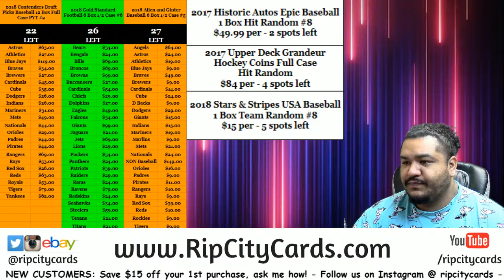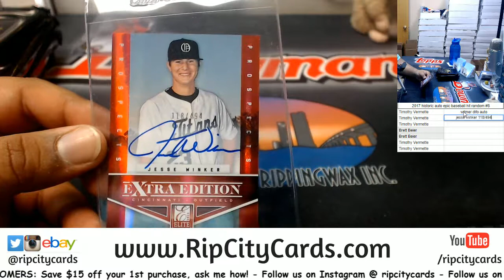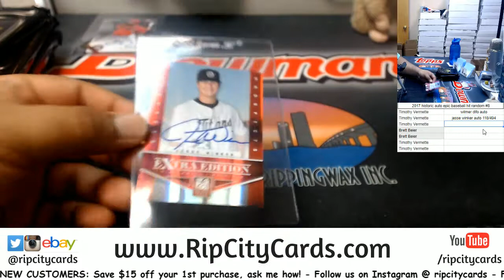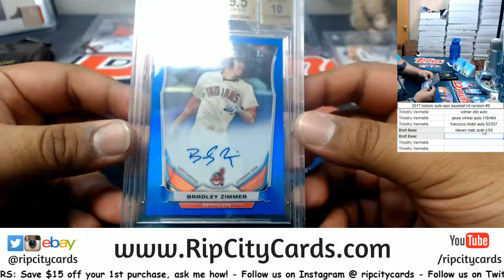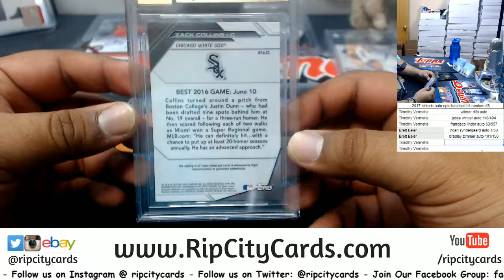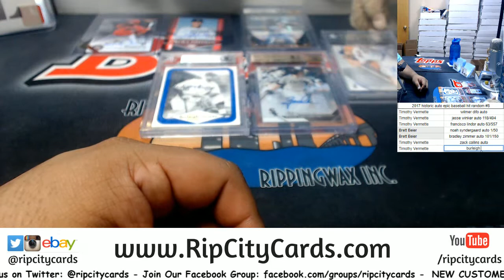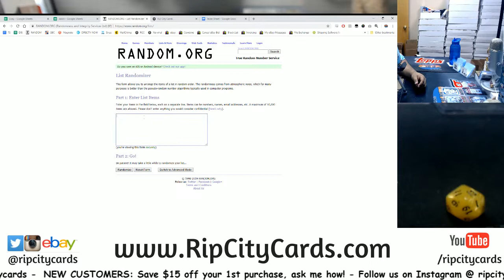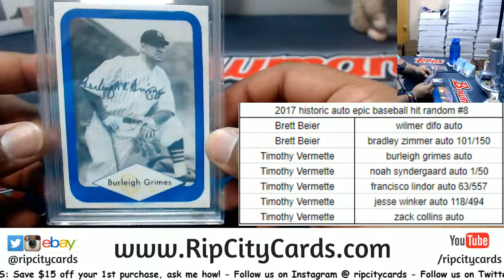2017 Historic Autographs Epic Baseball Hit Random #8 RCC